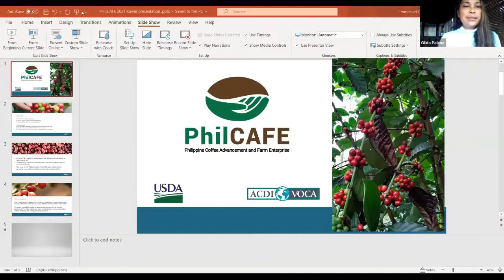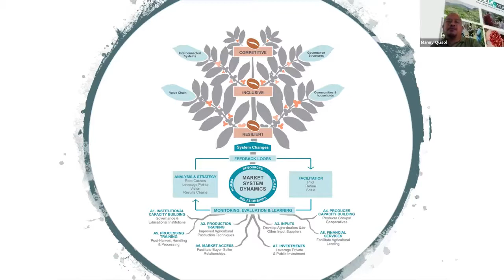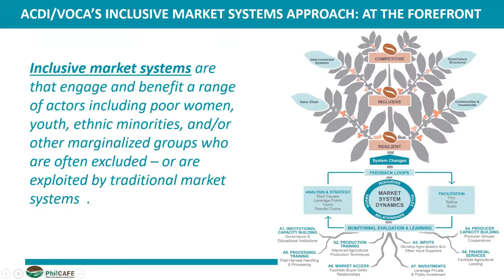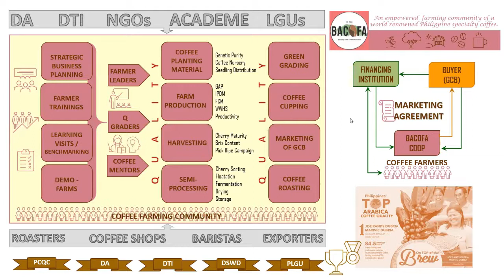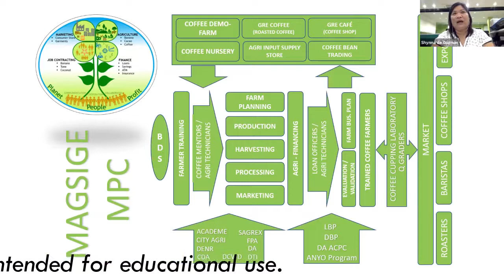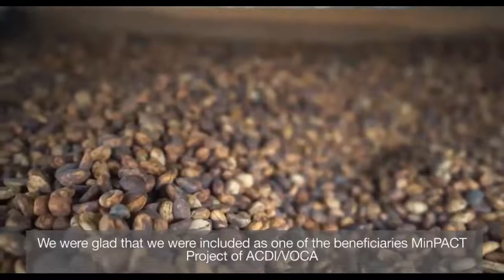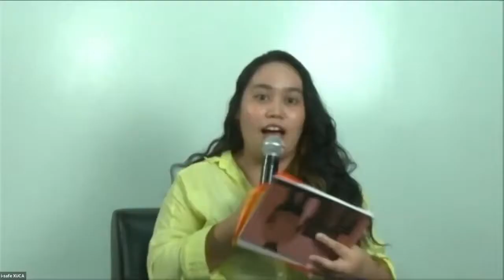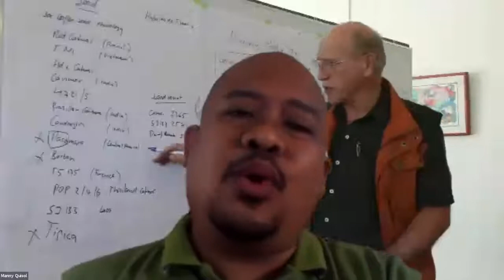Episode 21: Inclusive Coffee Enterprise: The ACDI/VOCA Experience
Our speakers are Ms Gilda Palima, PhilCAFE Project Technical Director, Emmanuel Quisol, PhilCAFE Project Market Systems Specialist, and Ms. Marivic Dubria, two-time winner of Philippine Coffee Quality Competition from Balotakay Farmers Association (BACOFA).

This is part of the webinar series, "Promoting Inclusive Agricultural Development Program in Mindanao" under the project, "Innovating and Sustaining Agriculture and Food Systems Education towards Inclusive Development in Mindanao" of Xavier University College of Agriculture in partnership with the Commission on Higher Education.